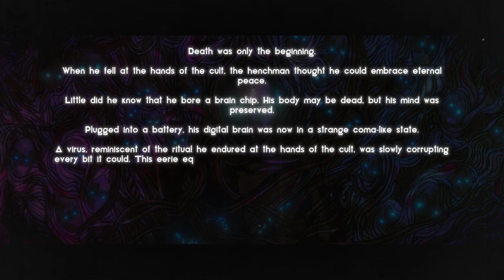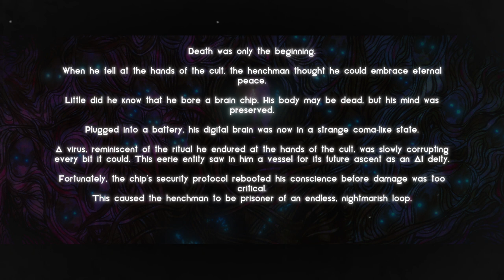HUMANITY IN DECAY - Seed [FULL EP]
Tracklist:

00:00 - Reboot
03:46 - While
08:43 - SymBIOS (feat. unTIL BEN)
12:43 - Entropy
19:32 - Backup and Restore

Artwork: Mariane Bouhourd